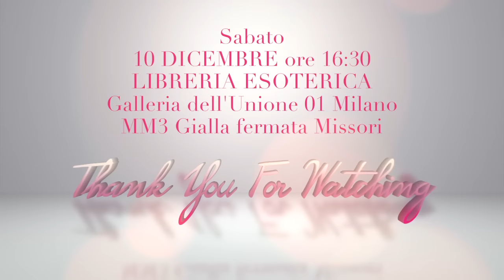❣️Appuntamento CONFERENZA sul POTERE della GRATITUDINE alla Libreria Esoterica ❣️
❣️ENTRATA GRATUITA
❣️Sabato 10 dicembre 2016, dalle ore 16:30 alle ore 18:00 Presso la Libreria Esoterica, galleria dell'UNIONE 1, Milano.
MM 3 GIALLA Fermata MISSORI